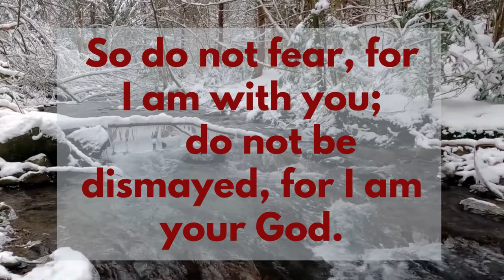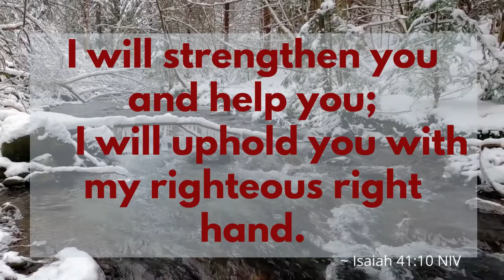God will meet all your needs.... God's message for me today